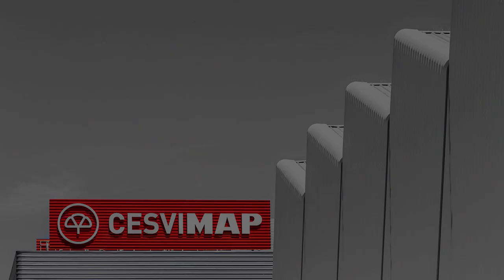Crash test trasero del Peugeot 3008 II